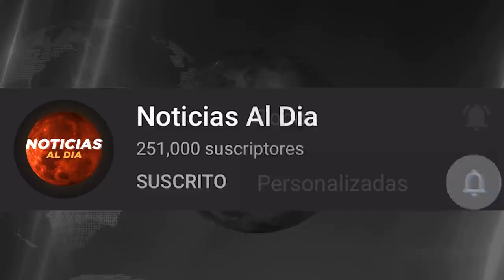RUSIA Y UCRANIA HOY NOTICIAS 04 DE MAYO 2022, URGENTE NUEVO MENSAJE ULTIMAS NOTICIAS PRESTAMOS HOY